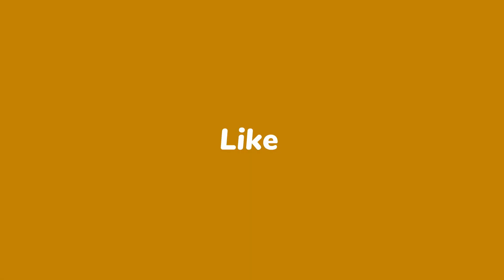Restaurant Depot Monthly Flyer Of JULY 2023 | Shop & Browse With Me. LOCATIONS :SOUTHWEST